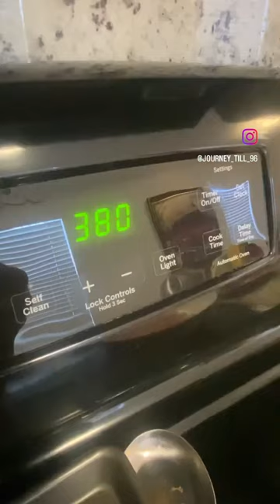Turkey Bacon & Egg Breakfast Snacks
Quick Meal in Oven. Ingredients needed: Turkey bacon, eggs, shredded chesse